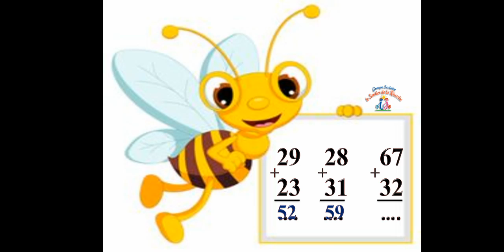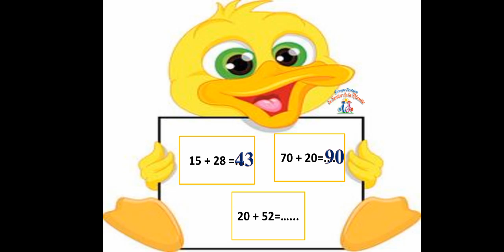أنشطة حسابية CP